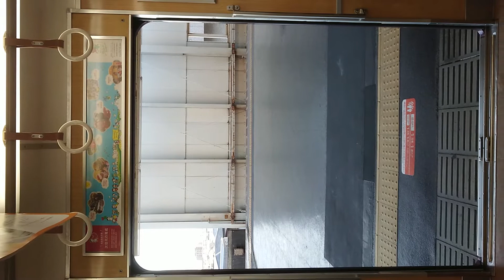阪急電車 宝塚線 扉 閉 豊中駅